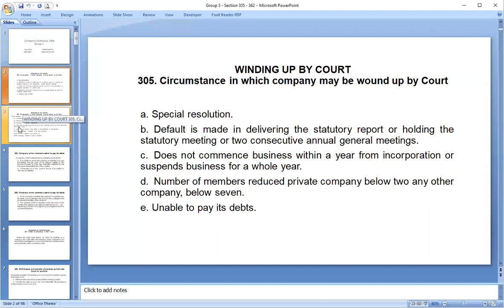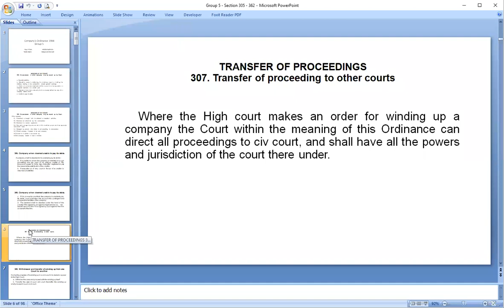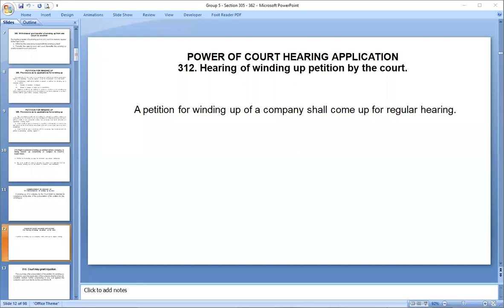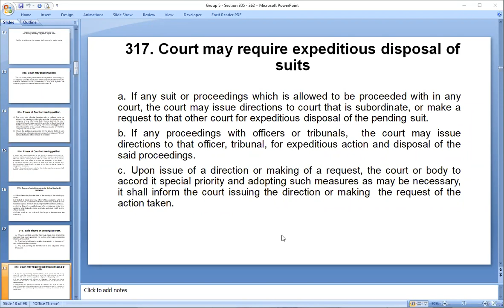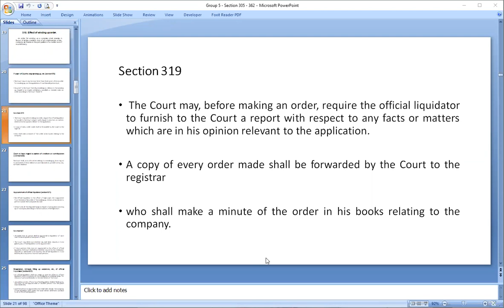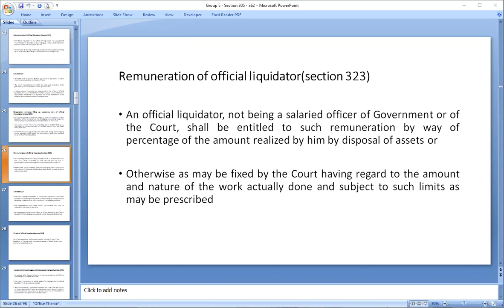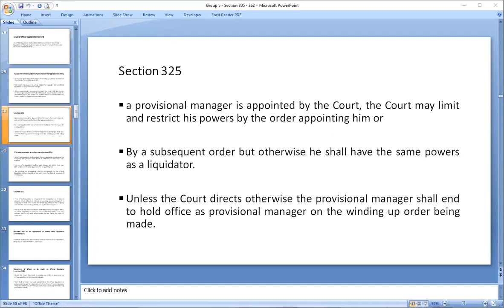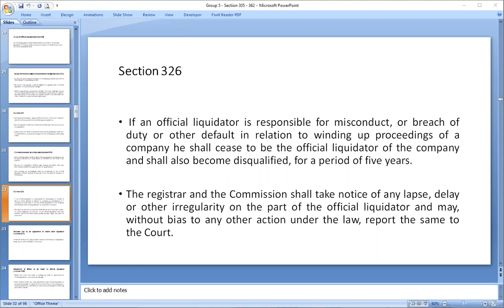Corporate Law Sec 305 to 326